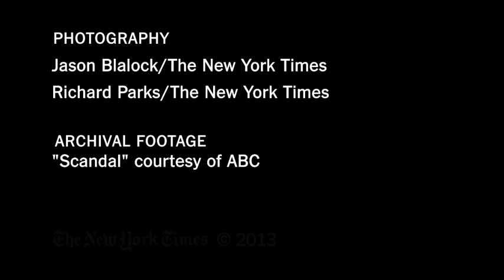'Scandal' Show Runner Shonda Rimes on Dialogue in Her Series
"Scandal" show runner Shonda Rimes discusses the use of fast-paced Washington dialogue in her series.

Click to watch the rest of the videos in the collection

in order to embed this video